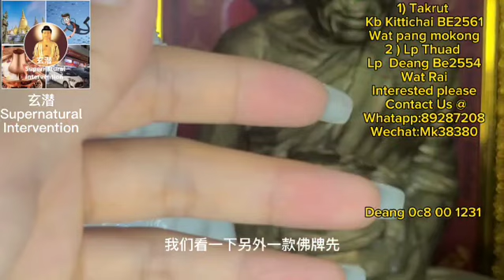Thai Amulet, LP Thuad & Superb Wealth Takrut of KB Kittichai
1st Thai Amulet : Wealth Takrut
Master : KB Kittichai
Temple ：Wat Pang Mokong
Year Made : BE2561
Material : Real Silver mixed

2nd Thai Amulet : LP Thuad
Master : LP Deang
Temple ：Wat Rai
Year Made : BE2554
Material : Phong with Takrut

Wechat : Mk38380

Deang 0c8 0a0 1231